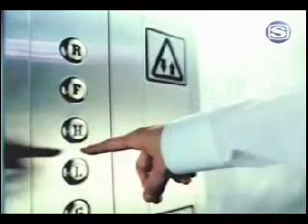STAY AWAY L'Arc~En~Ciel